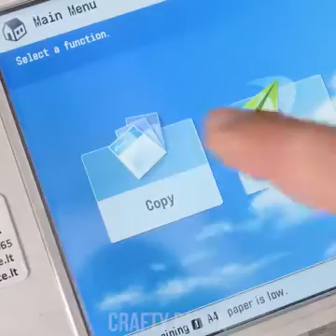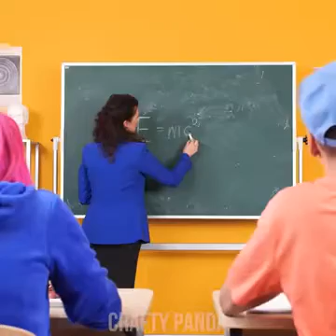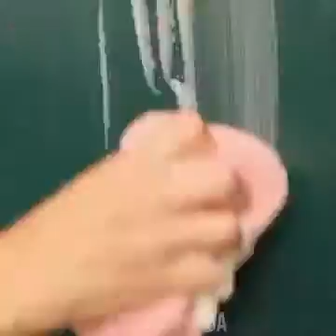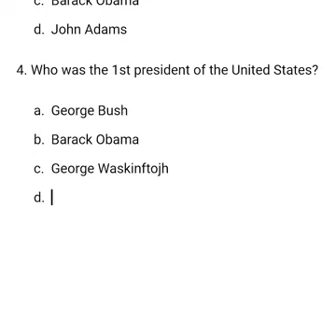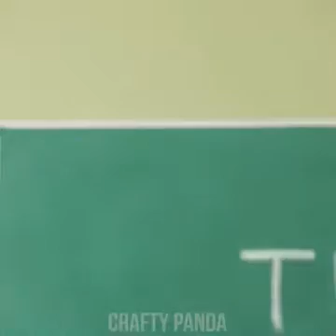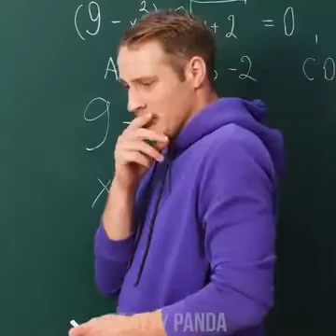11 FUNNY PRANKS FOR SCHOOL || Back To School Pranks on Teacher By Crafty Panda😂💔😭😭